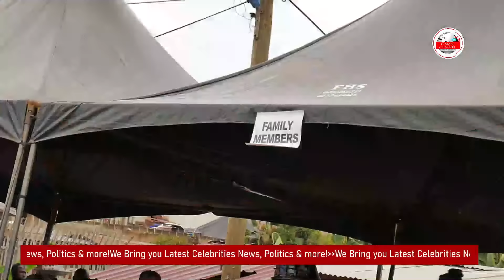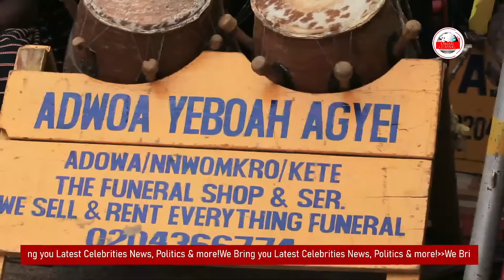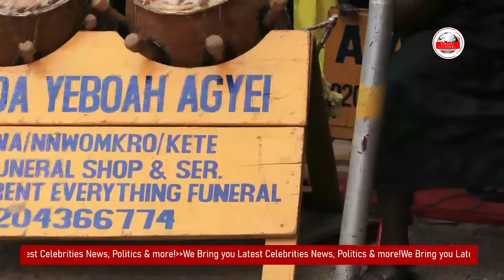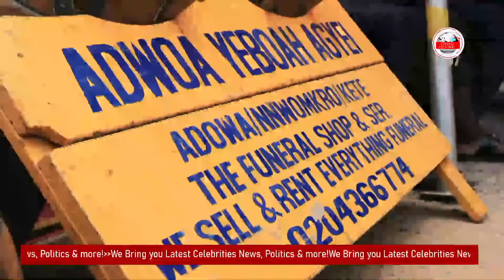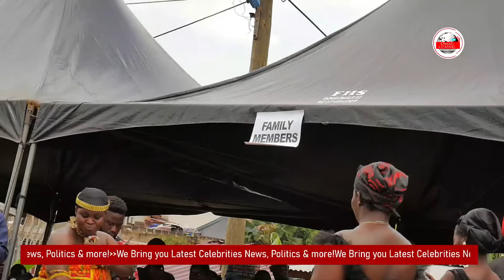RIP: I wish i can join my husband, Odifuor Kwabena Tawia Buried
@Oman Channel @OMAN MEDIA @Oman Series